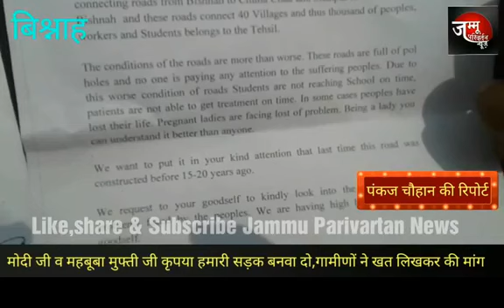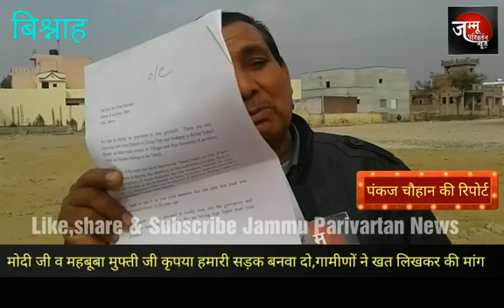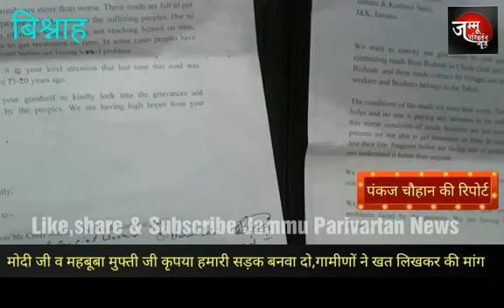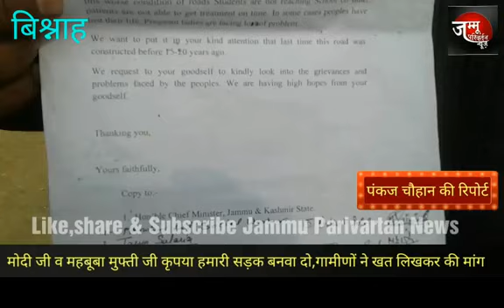MODI ji kripaya humare sadak pakki kerwa do...Ek wyakti nay PM ko chithi likh ker ki maang....